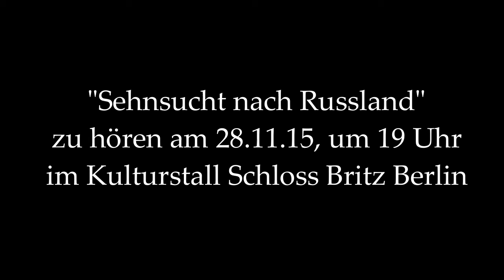Sehnsucht nach Russland